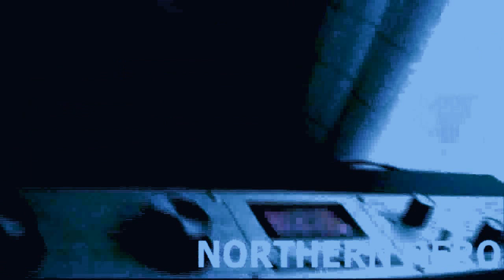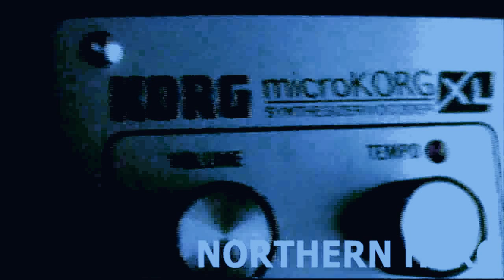Northern Hero - messing about with my keyboard and an important anouncement 9/5/11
Northern Hero